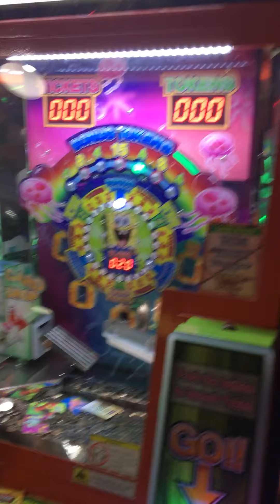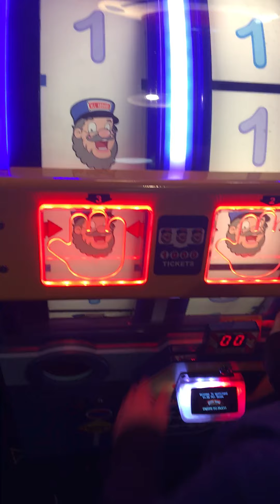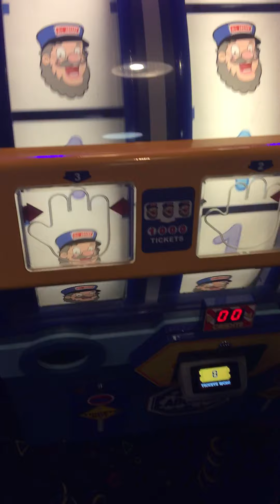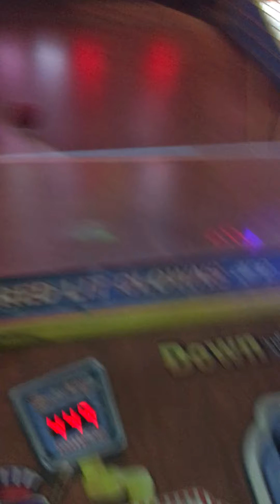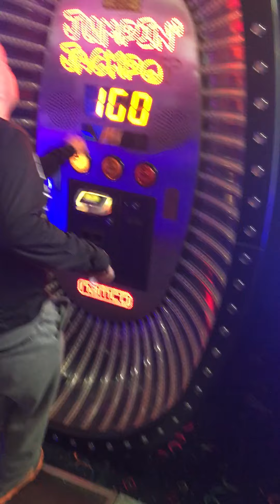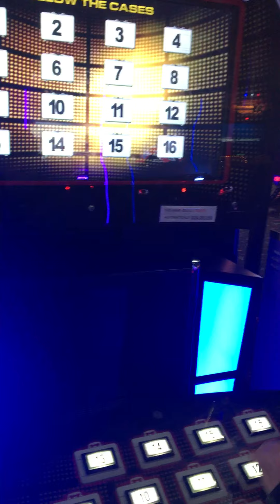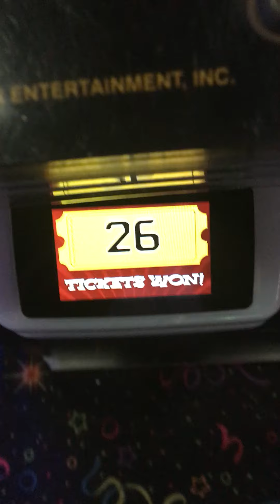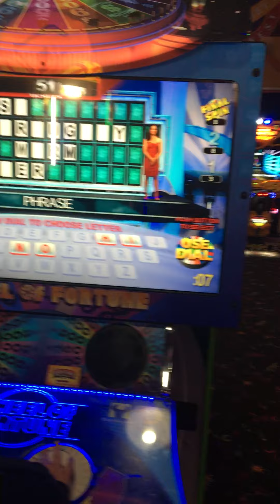February 14, 2020